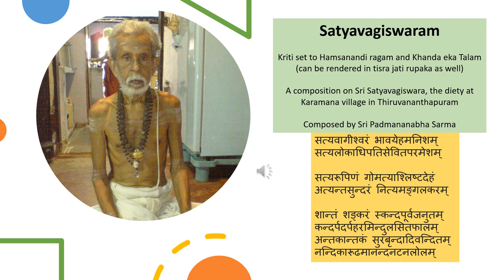Satyavagiswaram - a composition of Sri Padmanabha Sarma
A kriti in praise of Lord Satyavagiswara, the presiding diety at Karamana village in Thiruvananthapuram; the temple here is famous for Thaipoosa festival.